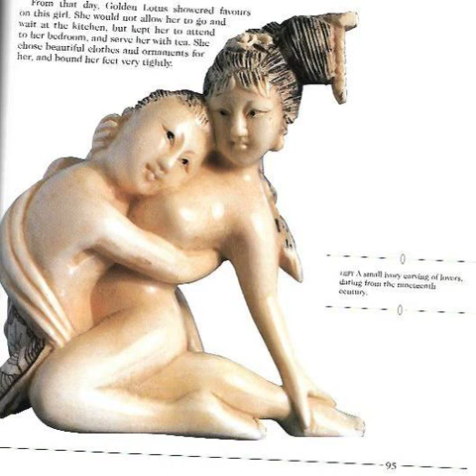Lovemaking for longevity. Aeon, February 2022. Bio-Essay by Denis Noble. Read by Alex Sobko, PhD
Denis Noble. Lovemaking for longevity. Aeon, February 2022. Bio-Essay by Denis Noble. Read by Alex Sobko, PhD.

Denis Noble is emeritus professor of cardiovascular physiology at the University of Oxford. He was the first to develop computer models of the heart, published in Nature in 1960, and is one of the founders of the field of systems biology. His books include The Music of Life (2006) and Dance to the Tune of Life (2016).

“…Aeon has offices in London, Melbourne and New York. We are a not-for-profit, registered charity operated by Aeon Media Group Ltd. Aeon is endorsed as a Deductible Gift Recipient (DGR) organisation in Australia and, through its affiliate Aeon America, registered as a 501(c)(3) charity in the US. We are committed to big ideas, serious enquiry and a humane worldview. That’s it…”.

Copyright:
© Illustration is borrowed – Eddison Saad Edition, 1992, A Little, Brown & Company, US.